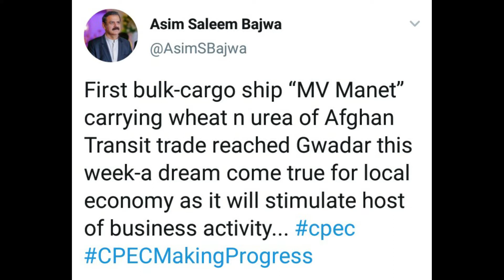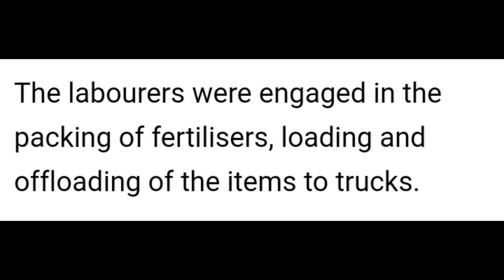Beginning of New Era - CPEC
Afghan transit trade has been started now.Lets know more about in this video that how it is beneficial for Pakistan Economy.